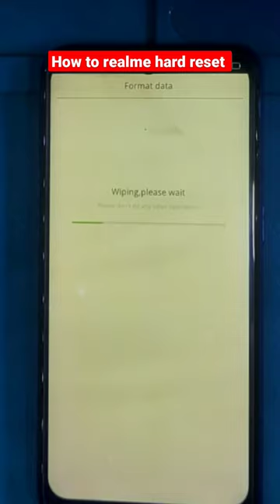How to hard reset realme C2